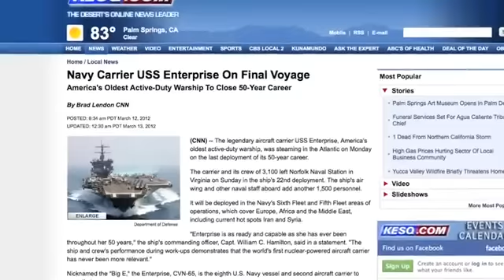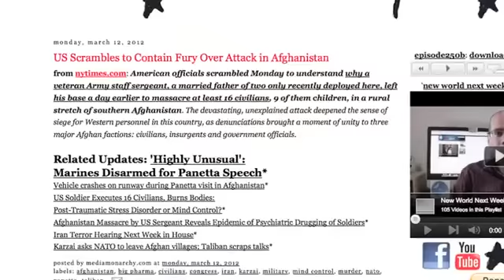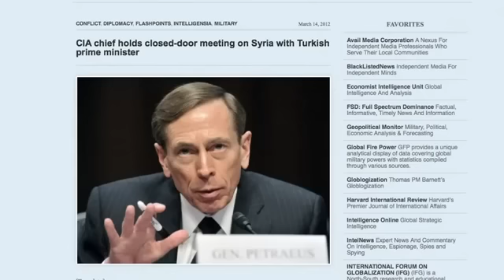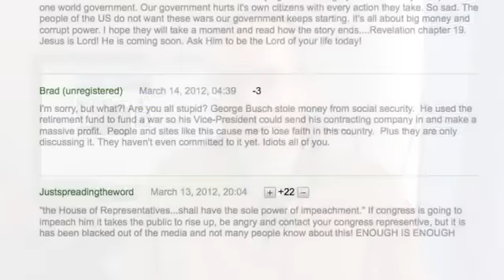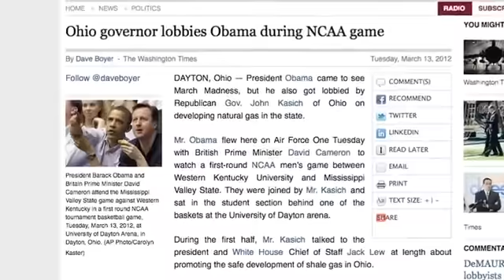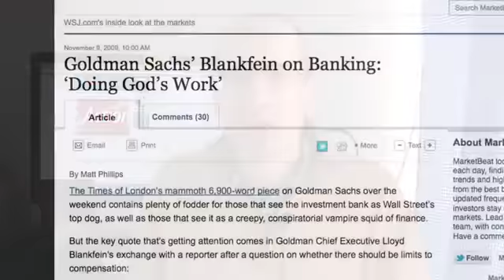Goodbye Enterprise, Impeach Obama 2012, Goldman Sacked - New World Next Week 03/15/12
I give the credit to The Corbett Report & Media Monarchy. Patriot of the Republic 1, maf1989b (Mike Fulmer).

-- the video series from Corbett Report and Media Monarchy that covers some of the most important developments in open source intelligence news. This week

Story #1: 'Top Gun' Aircraft Carrier USS Enterprise Starting Final Voyage
Navy Carrier USS Enterprise On Final Voyage -- America's Oldest Active-Duty Warship To Close 50-Year Career
US Scrambles to Contain Fury Over Attack In Afghanistan

Story #2: 'Impeach Obama' Bill -- Use of Military Without Congress Approval 'High Crime'
Related: CIA Chief Holds Closed-Door Meeting On Syria With Turkish
Prime Minister
Boys' Night Out for Obama, Cameron Cost Taxpayers At Least $365K

Resignation Letter Just the Latest Blow to Goldman's Integrity
Related: Goldman Sachs Worked Both Sides In El Paso Deal

to get previous episodes in various formats to download, burn and share. And as always, stay up-to-date by

Previous Episode: Stop KONY 2012, LulzSec FBI, Fukushima Anniversary